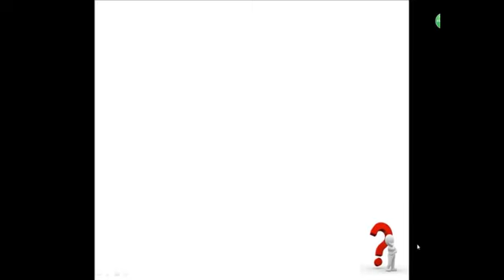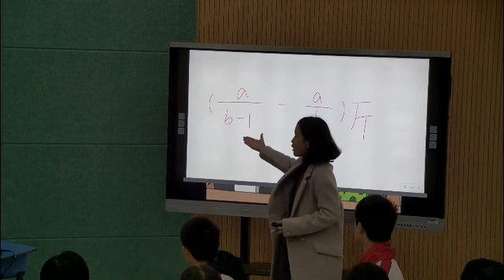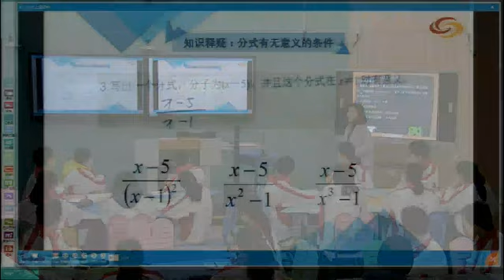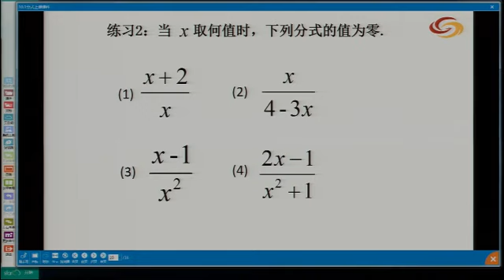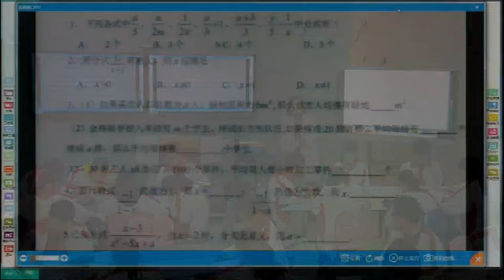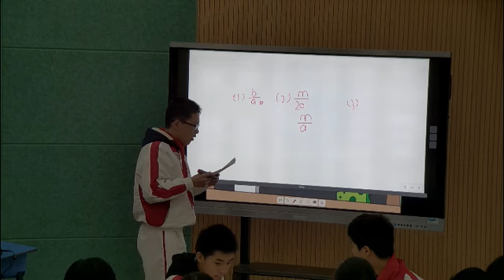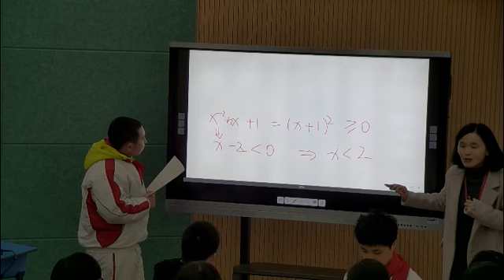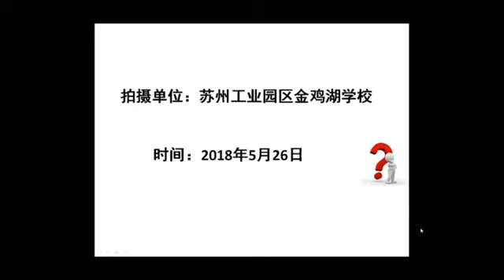初中数学《字母表示数》